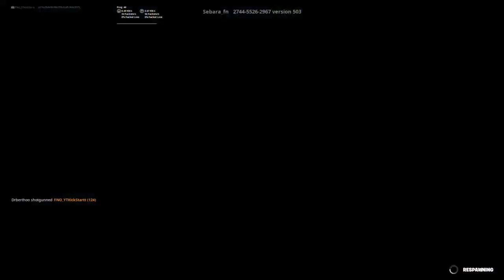1v1'ing Viewers! (Pt: 1 Against Drbethoo)